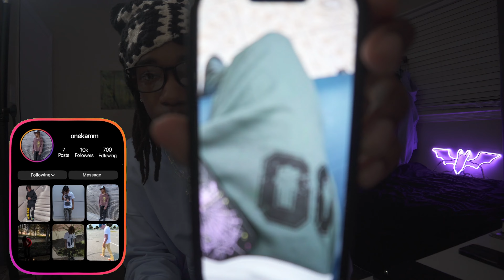HOW I CREATED A 6 FIGURE PRODUCT FOR MY CLOTHING BRAND | TIPS + TRICKS + MORE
tags (ignore)